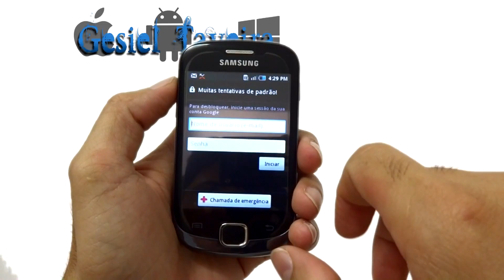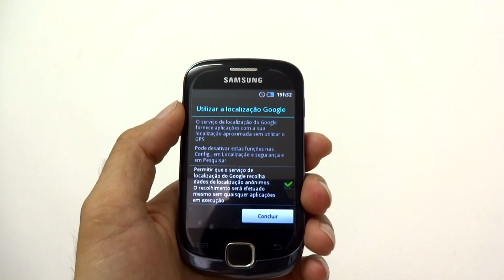Como Formatar Samsung Galaxy Fit S5670 || Hard Reset, Desbloquear. G-Tech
Boa Sorte!!!

Áudio transferido da Biblioteca de áudio do YouTube.